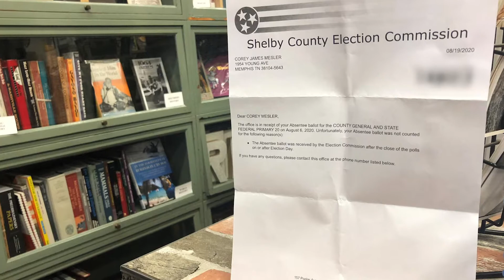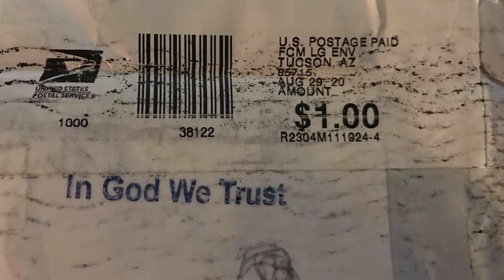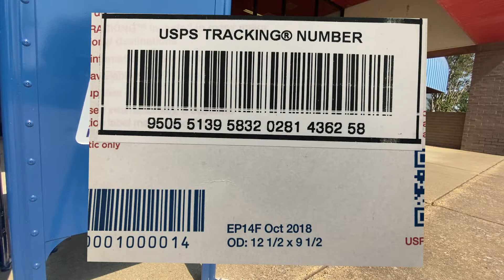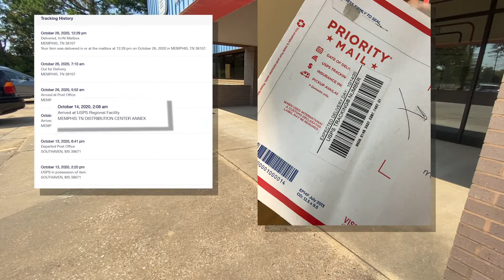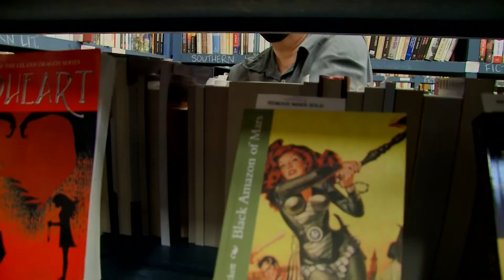USPS MAILING ISSUES